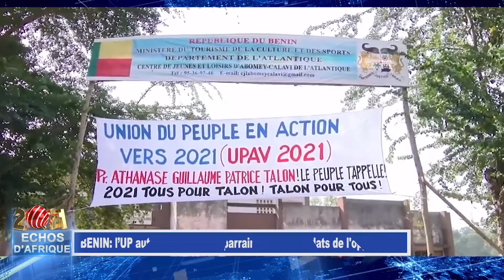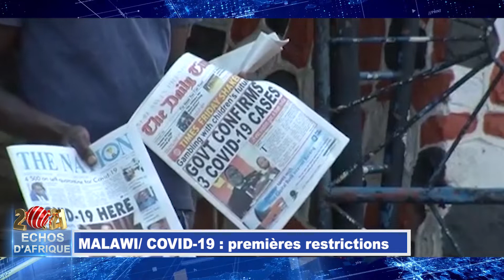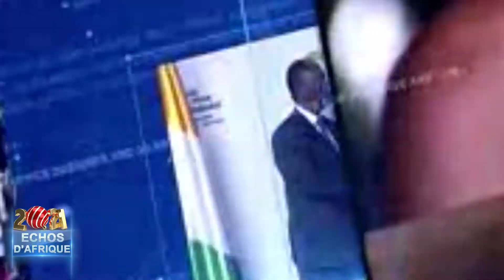DBS ECO D'AFRIQUE DU 190121